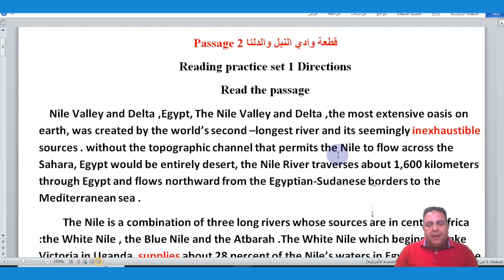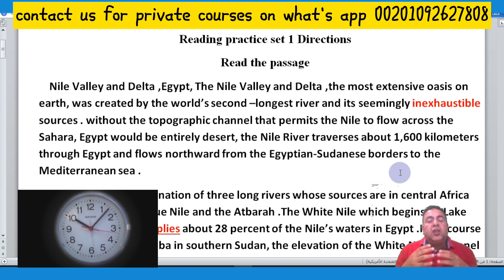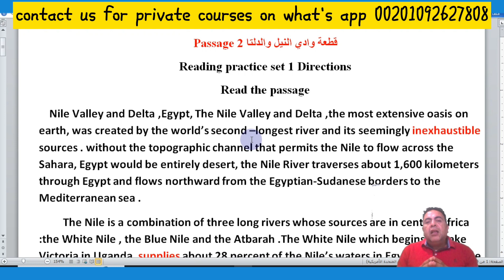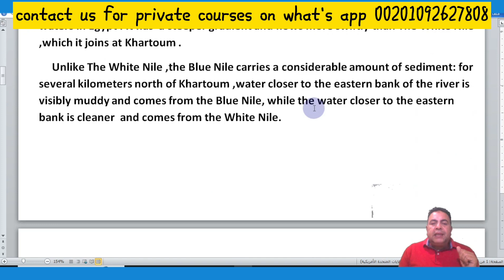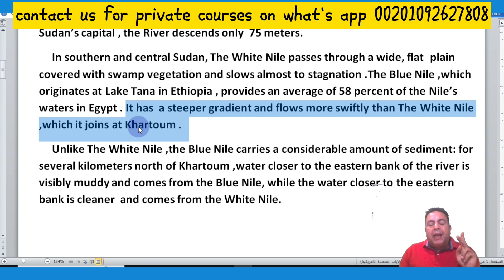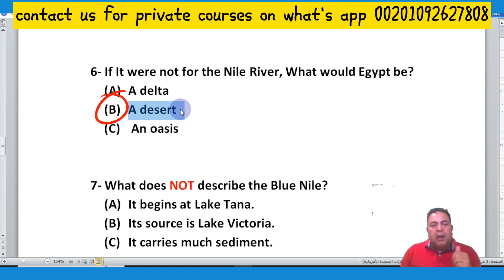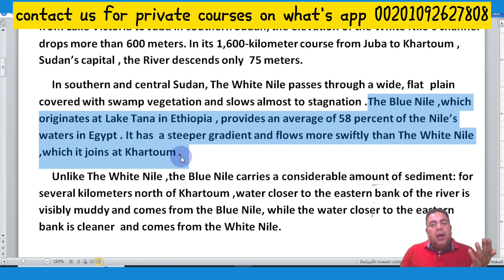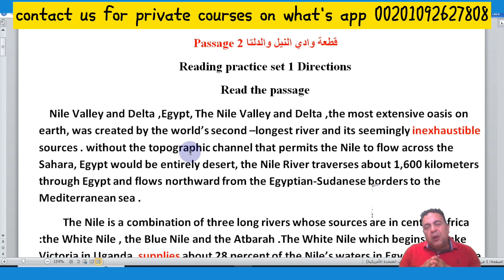قطعة وادي النيل و الدلتا- اختبار التوفل(جامعة القاهرة) _TOEFL READING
اختبار التوفل - TOEFL أو Test of English as a Foreign Language (بالعربي: اختبار الإنجليزية كلغة ثانية) هو اختبار في اللغة الإنجليزية لغير الناطقين بها أو للأشخاص الذين يستعملون اللغة الإنجليزية كلغة ثانية لقياس مستواهم باللغة ودرجة اتقانهم لها. امتحان التوفل مطلوب اجتيازه من الطلاب الأجانب إذا أرادو التسجيل والدراسة في الكليات والجامعات الأمريكية بالإضافة لعدة أماكن أخرى في العالم. يتم صياغة وإعداد اختبار توفل من قبل خدمة الاختبارات التعليمية الأمريكية (Educational Testing Service)  التي يقع مقرها في ولاية نيو جرزي.ويحتوي الفيديو على اهم الجمل المتوقعة في اختبار التوفل TOEFL TESTوايضا يعتبر الفيديو من اهم الفيديوهات علي قناةSMART ENGLISH التي تشرح STRUCTURE AND WRITTEN EXPRESSIONS كما يحتوي الفيديو علي اشارة الي قائمه تشغيل خاصة بقناة انور الزاهي والتي تحتوي علي كل الفيديوهات المحملة علي القناة وتخصصت في شرح قواعد التوفلtoefl grammar  وtoefl speaking و toefl listening و toefl reading كما يحتوي الفيديو علي تنويه الي toefl tips and tricks وtoefl test 2020 وايضا toefl test 2021  كما يشير الفيديو الي toefl exam  ومن خلال الدراسة بالخارج او الداخل study abroad فالتحضير لاختبار التوفل شيء صعب ويناقش الفيديو فكرة كيف انجح في اختبار التوفل؟ how to pass the toefl test? قناة Smart English كانت حريصه علي نقل تلك التجارب والشروحات للاخرين لاستقطاب المزيد من المشاهدين علي القناة ونشر المحتوي ليستفيد منه الناس ويحتوي الفيديو علي كورس توفل لوكال مجاني يمكن لاي دارس الاستفادة منه ويحتوي الفيديو علي 40 جملة multiple choice  للتدريب علي تمارين محلولة في اختبار التوفل قسم القواعدEnglish structure كما يحتوي الفيديو علي عرض من قناة Smart English لتدريبات علي قواعد الجرامر مقدمه من القائم علي القناة مستر انور الزاهي  كما يحتوي الفيديو علي ترجمه دقيقة لكل جملة في التدريبات عند التحضير preparation لاختبار التوفل ايمديست او اللوكال توفل المتوفر في الجامعات المصرية كما احتوي الفيديو علي شرح مفصل ودقيق لكل جملة في الجرامر toefl grammar كما احتوي الفيديو ايضا علي الطريقة المثلي في اجتياز اختبار التوفل قسم الجرامرtoefl grammar او التوفل اميدست -جرامرالتوفل( نموذج القناصة)- TOEFL STRUCTURE
حجز امتحان ielts
toefl itp حجز امتحان توفل أمديست
حجز امتحان ايلتس
toefl speaking
الماتيريال المتوفرة